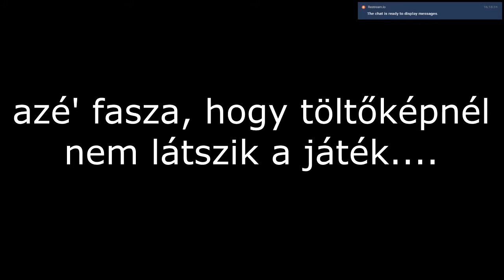Teszting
ez a beállítás kimondottan LIVE-hoz kell. . .csak valahogy tesztelni kell...
nem tűnik rossznak, de majd a kövi live-nál kiderül 😅